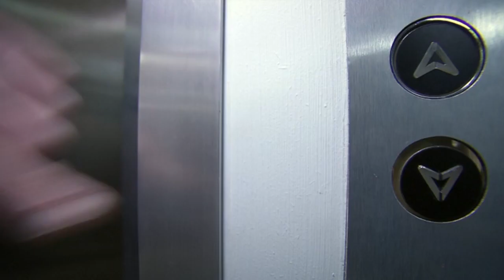Holby City s14 e46 Hanssen scenes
Holby City series 14 episode 46- all scenes involving Henrik Hanssen.

The non referral scheme starts to fall apart. Ritchie Mooney dies.